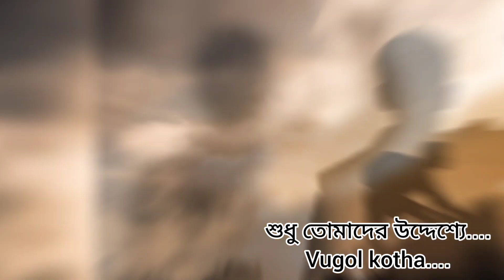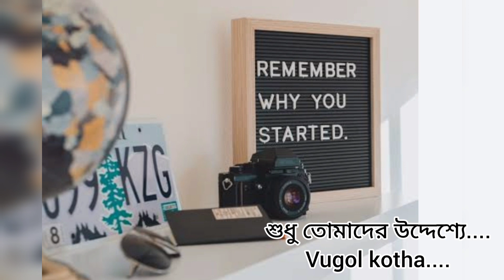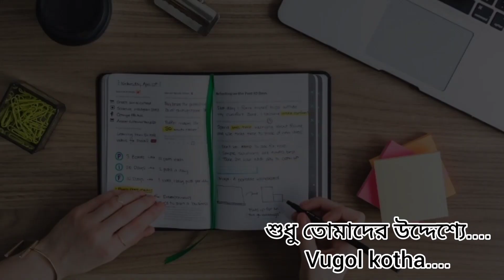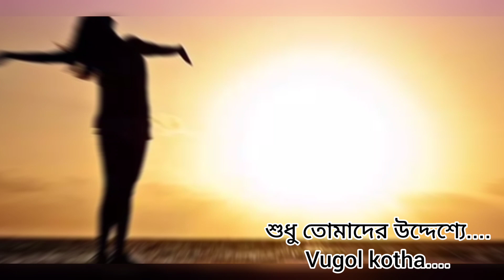এক টুকরো পরিতৃপ্তি|| WB TET WEST BENGAL/WEST BENGAL PRIMARY TET ASPIRATION/ MOTIVATIONAL